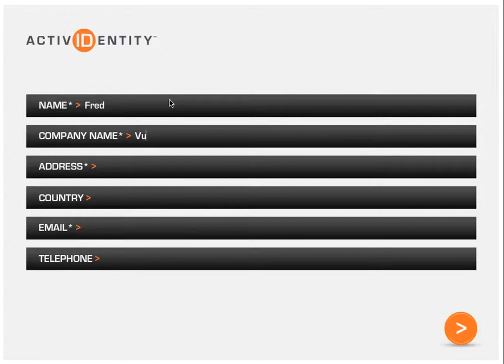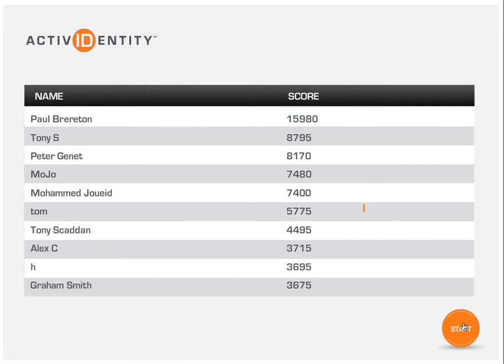youtube video #-2RvU6T-XLY